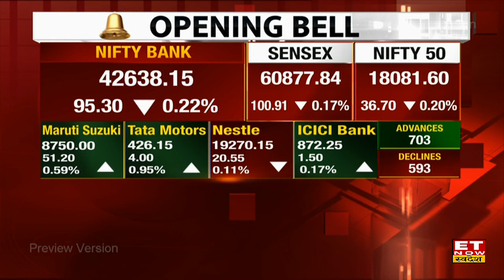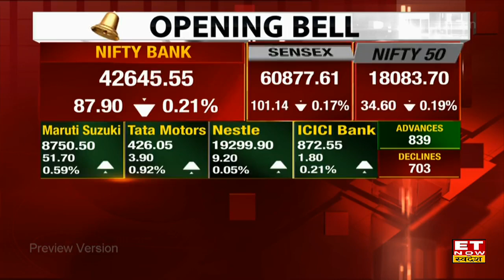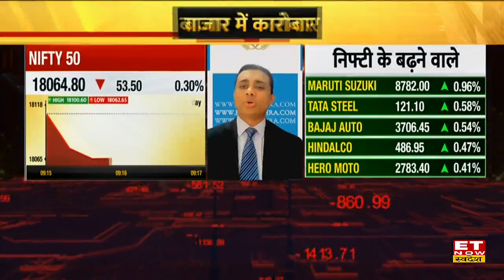Opening Bell: बाजार खुलते ही 100 अंक नीचे फिसला Sensex, Nifty 18077 के स्तर पर लाल निशान में खुला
Opening Bell | Share Market Update | Share Market News | Share Market Gap Up Opening | Nifty Today | Sensex Today | Sensex News | ET Now Swadesh

Share Market News:  Monthly Expiry के दिन ग्लोबल मार्केट से आज मिले जुले संकेतो के बाद बाजार की गिरावट के साथ हुई शुरुआत। बाजार में आज 774 शेयर की बढ़त के समाने 851 स्टॉक्स पर जारी है दबाव। Nifty आज 48 अंकों की गिरावट के साथ 18072 के स्तरों पर कर रहा है कारोबार, साथ ही sensex 150 अंक नीचे 60840 के स्तरों के करीब कर रहा है ट्रेड।
जाने बाजार का पूरा अपडेट।